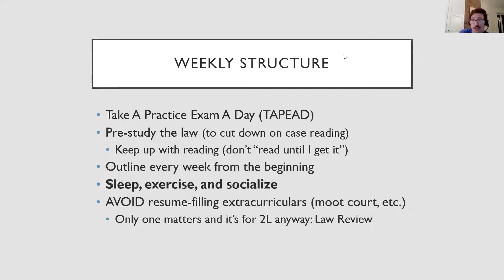Law School Semester Breakdown